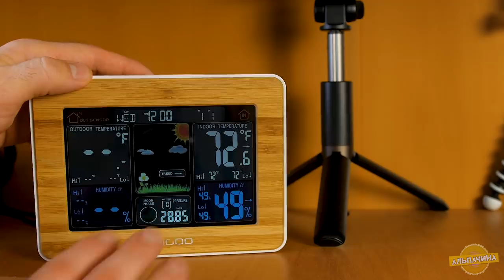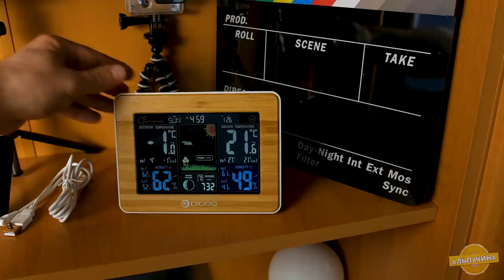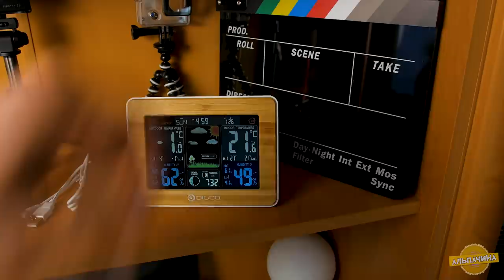НАВОРОЧЕННАЯ Метеостанция и гаджеты для Ванной которые вам нужны! от Digoo с Китая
В этом видео будут такие покупки, как НАВОРОЧЕННАЯ Метеостанция и гаджеты для Ванной которые вам нужны! от Digoo с Китая. Я все протестировал и ознакомился с товарами, и могу их смело советовать.

★★★ Покупал ТуТ★★★

★ Стерилизатор щеток UB01 (купон: d5cf88)

★ LED подсветка унитаза Digoo DG-TL280 (купон: c9ed5c)

★ Ирригатор полости рта Digoo DG-CX10 (купон: 32ffcb)

★ Электрическая зубная щетка Digoo DG-YS11 (купон: NDC1)